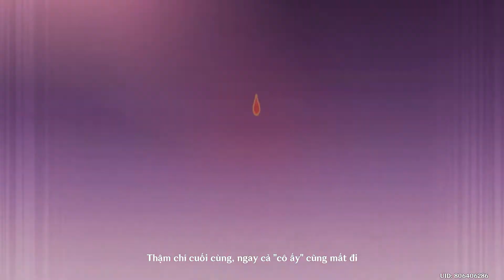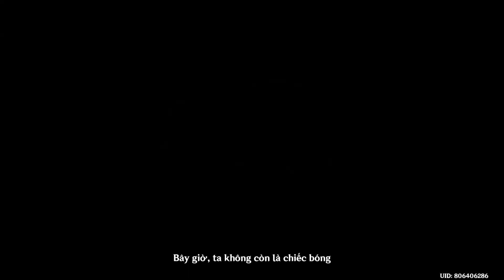Genshin Impact | Hướng dẫn game | Câu chuyện của Lôi Thần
Câu chuyện của Lôi Thần